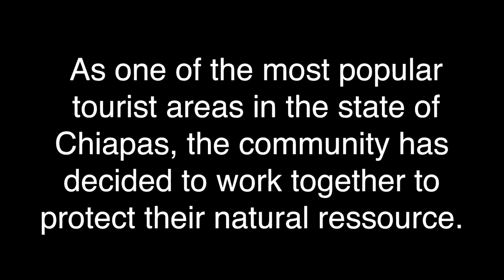Skindigenous mini documentary | MEXICO | DENE